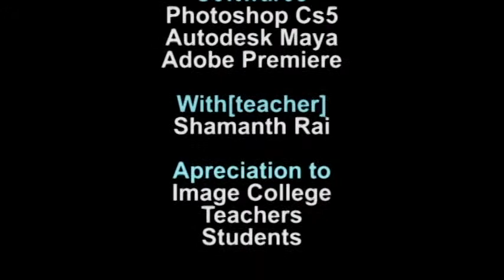project Maya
Maya Project.
I made it when i was in India for my Multimedia course.